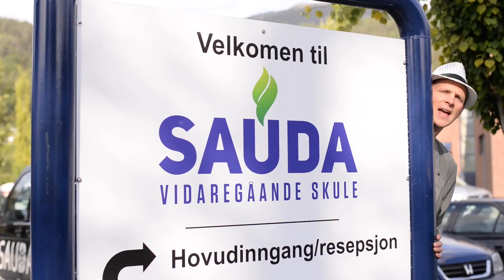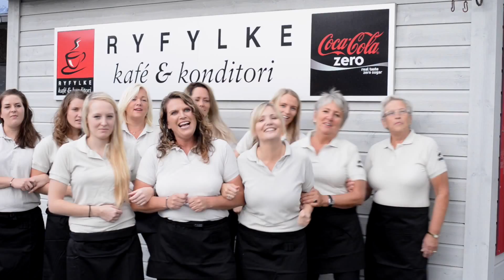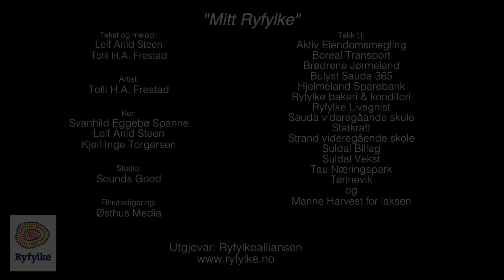Musikkvideoen Mitt Ryfylke